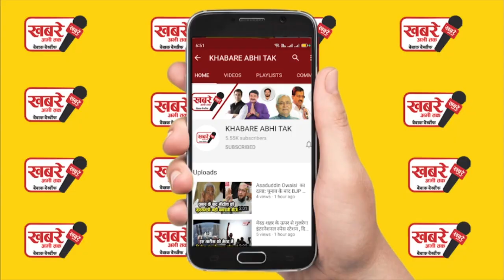Mukhtar Ansari News: सुप्रीम कोर्ट का बड़ा फैसला, पंजाब सरकार को आदेश मुख्तार अंसारी को दो हफ्ते में